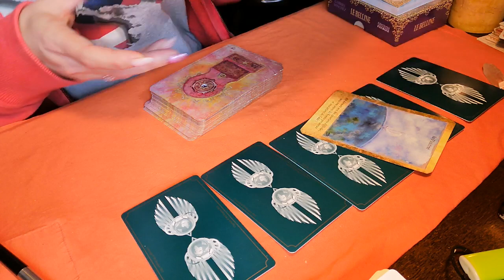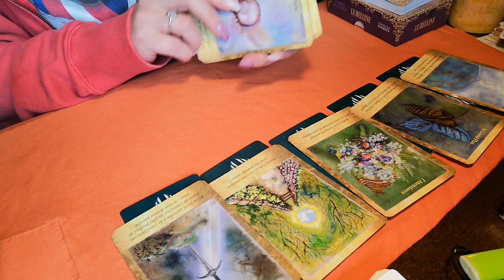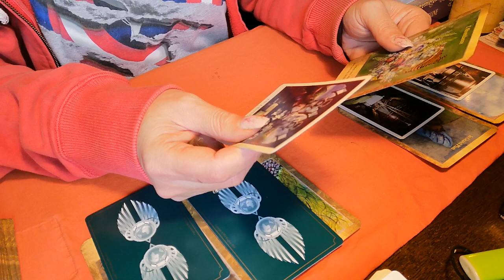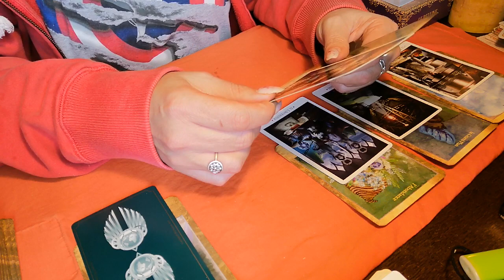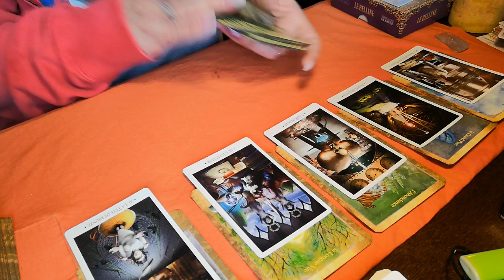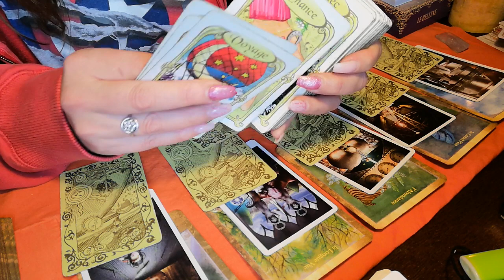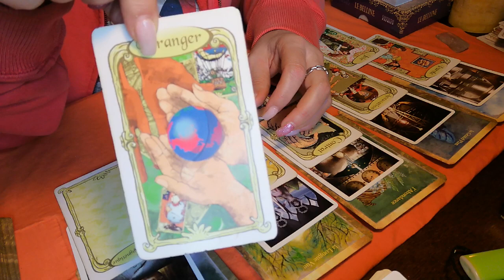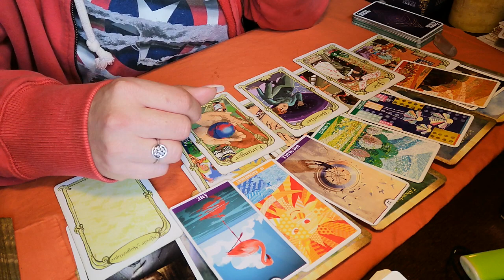SEMAINE DU 12 AU 16 AVRIL 2021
A découvrir

NOUS SOMMES 10.000 MERCI À VOUS TOUS